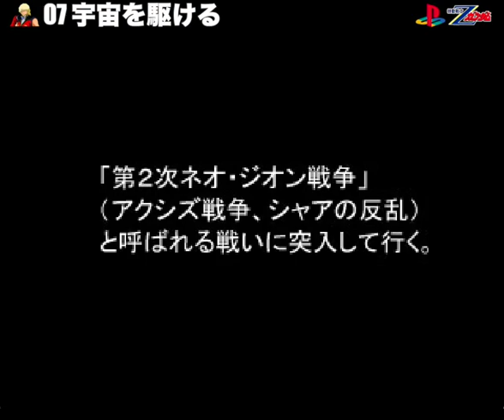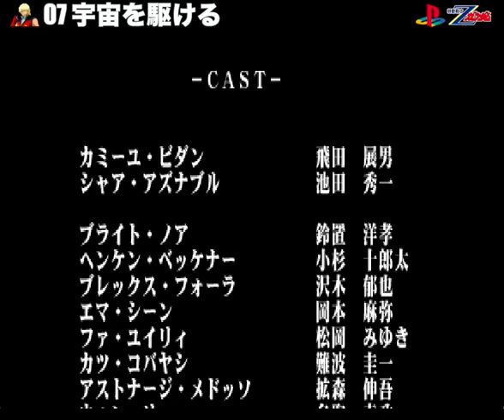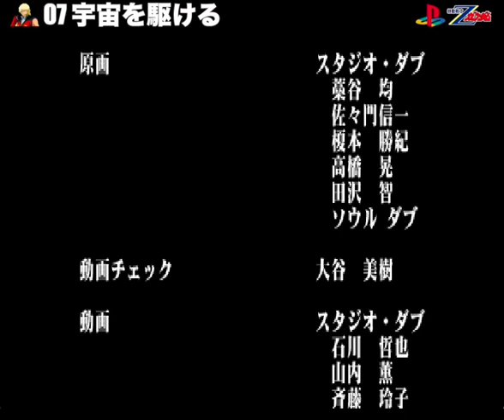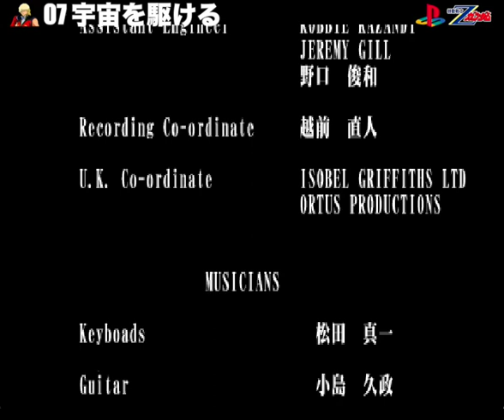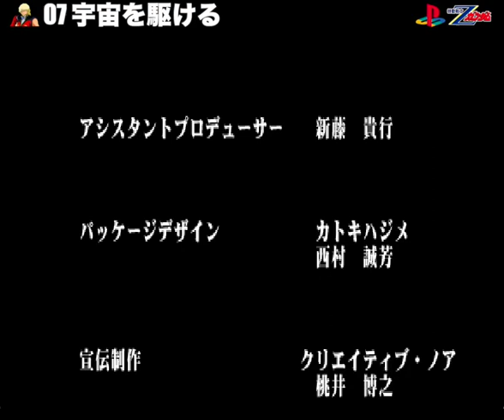▼ PS Zガンダム 第8話「宇宙を駆ける」vs キュベレイ（ハマーン）機動戦士Zガンダム シャア（クワトロ）ディスク オールドタイプ(ゲーム実況)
プレイステーションの機動戦士Zガンダム、シャア（クワトロ）ディスクの続きです。
今回はシャアディスク、クワトロ編の最終回となります。
まずシロッコのジ・Oとの戦闘でしたが、このシロッコがかなり強力で、何度もリトライした上で、倒せました。
一方、２戦目、事実上の最終戦となるハマーンのキュベレイは格闘と当てつつ、格闘の突進であっさり倒せました。
百式のコクピットからシャアが出てくるシーンなども描かれており、個人的にとても良いものを見れたと思います。